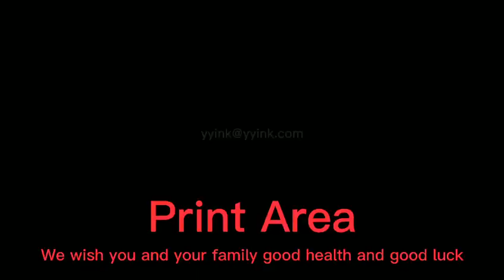Chinese New Year Holiday